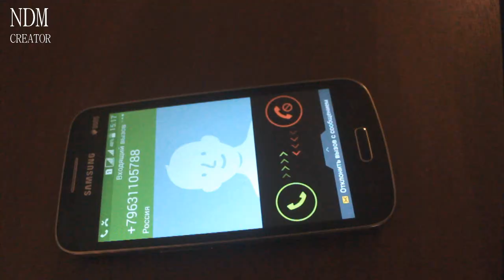DM - Игноришь ( S.U.F.)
(Первая моя работа)  Пробная версия моего нового клипа , смотрим , слушаем , добавляем .